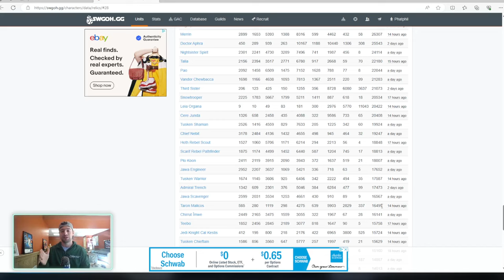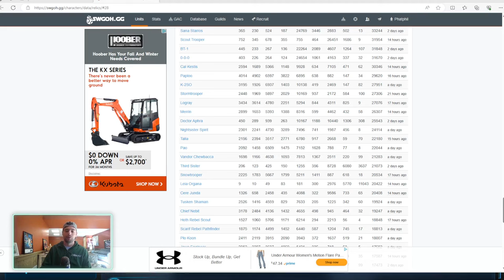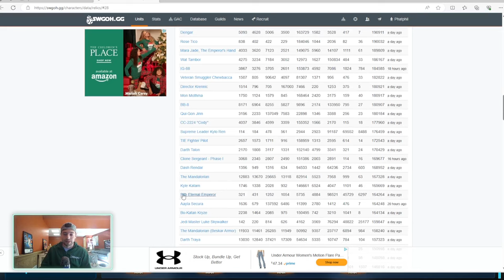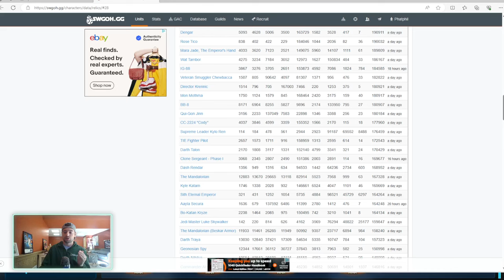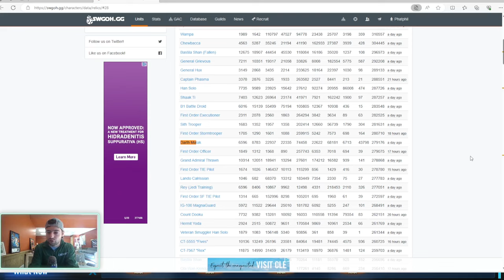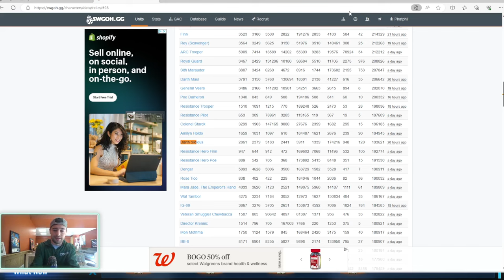Should You Drop Everything for Darth Bane?